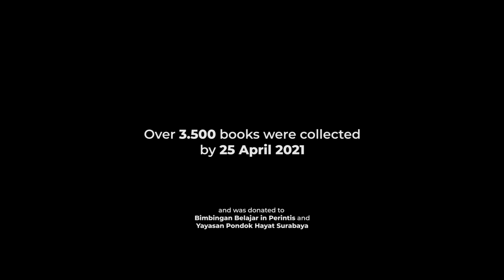EP04,5: Every Little Love Helps.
Thank you BMI Union, LFI, and all of you guys for your support!

Thousands of books that are meaningless to us are meaningful to other people 😁. Let’s all take the first step to help our country’s education system and eradicate ignorance.